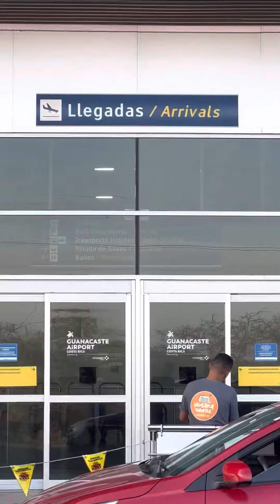Liberia Airport Costa Rica